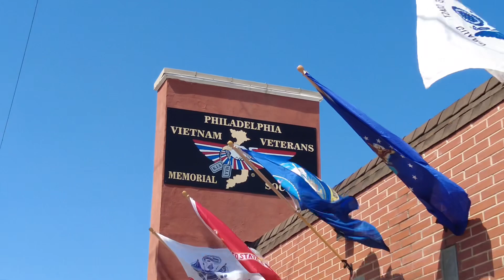2022 BRIDESBURG MEMORIAL DAY PARADE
Come Sail with The Philly Captain and Perry as they commentate ￼the 2022 Bridesburg Memorial Day Parade.